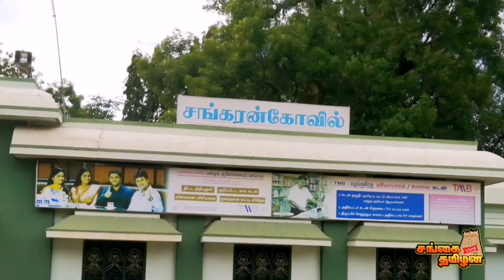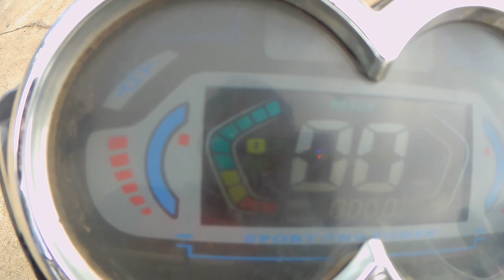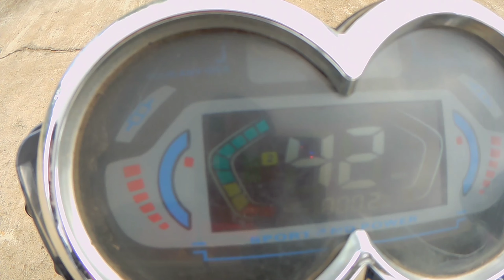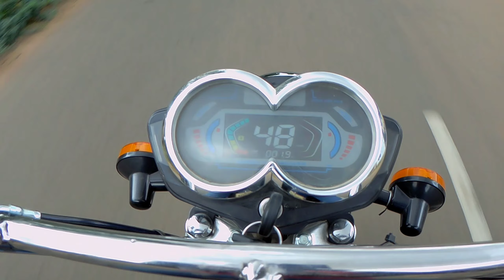Tunwal Ebike - வாங்கலாமா?? - என்ன இருக்கு இந்த Ebikeல?- Ownership Review - தமிழ் Bike review E-bike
இன்னைக்கு இந்த video la Tunwal Electricals company oda Tunwal Elektrika EBike பத்தி அதோட Full Review தான் பாக்க போறோம்..

இந்த Ebike 2000kms ride பண்ணிட்டேன்..இந்த 2k Kms la என்னோட riding experience, features,pros and cons எல்லாம் ஒரு Ownership Review தான் பாக்க போறோம்..

Tunwal e bike வந்து குஜராத் based company ... இந்த e bike company ல 12 model e bikes with different types of Battery 🔋 options இருக்கு... Both Leadacid battery and Lithium-ion battery இருக்கு...

இந்த ebike ஓட power, performance, mileage, Charging capacity, shock-absorbing capacity எல்லாமே பாக்க போறோம்...

Video பாருங்க... கண்டிப்பா உங்களுக்கு useful ah இருக்கும்... உங்களுக்கு தெரிஞ்ச யாரும் ebike வாங்கலாமா?ன்னு யோசிச்சுகிட்டு இருந்தாங்கன்னா அவங்களுக்கு இந்த video-வை Share பண்ணுங்க நண்பா...

அவ்ளோ தான் மக்களே இந்த video..so நம்ம Video பிடிச்சிருந்தா Like 👍, Comments,Share பண்ணுங்க மக்கா..